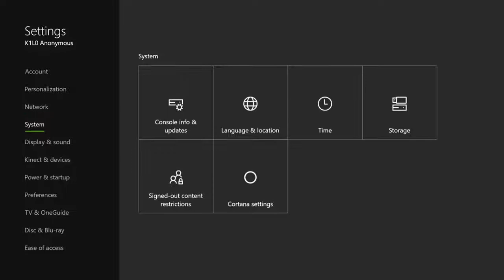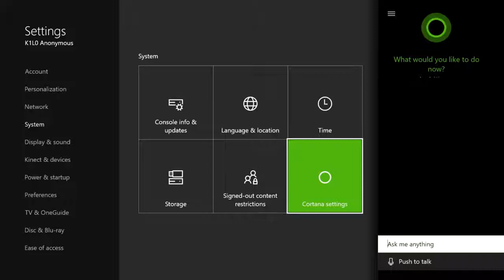How To Change Cortana Settings on Xbox One